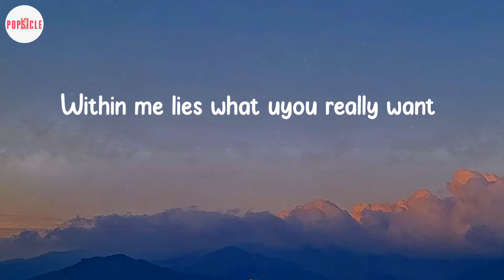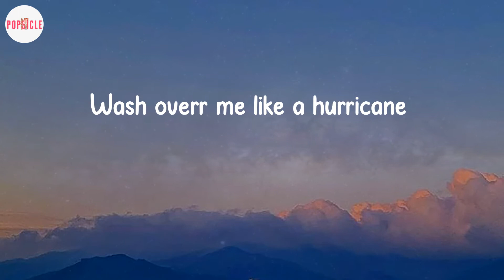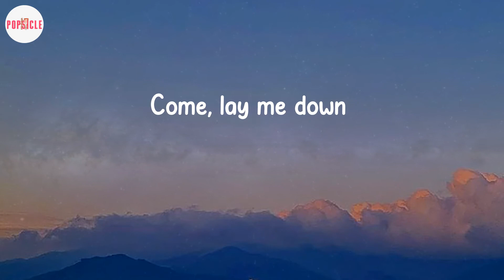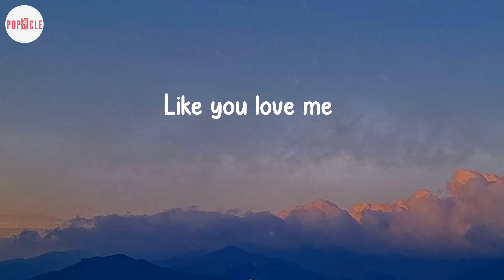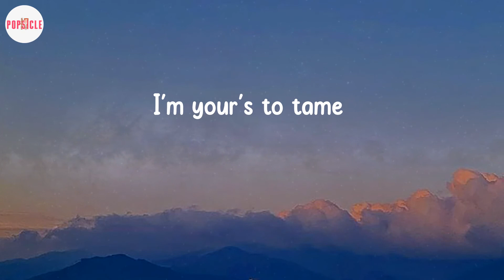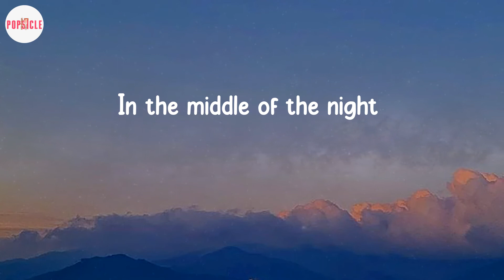Elley Duhe - MIDDLE OF THE NIGHT (Lyric Video)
Lyric Video: MIDDLE OF THE NIGHT - Elley Duhe

💟Lyrics MIDDLE OF THE NIGHT:
I captivate
You're hypnotised
Feel powerful

Elley Duhe MIDDLE OF THE NIGHT
Elley Duhe MIDDLE OF THE NIGHT Lyrics
Elley Duhe Lyrics MIDDLE OF THE NIGHT
MIDDLE OF THE NIGHT Elley Duhe
MIDDLE OF THE NIGHT Elley Duhe Lyrics